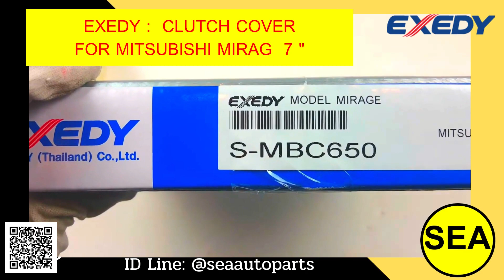COVER FOR MITSUBISHI MIRAG